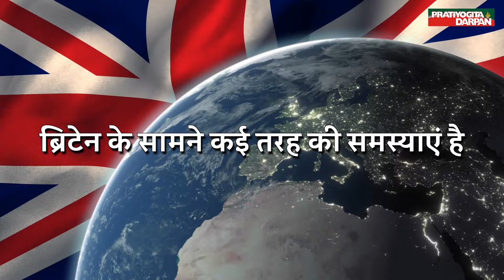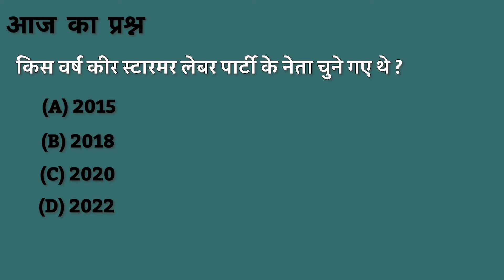Challenges ahead for UK’s New PM Keir Starmer | Pratiyogita Darpan